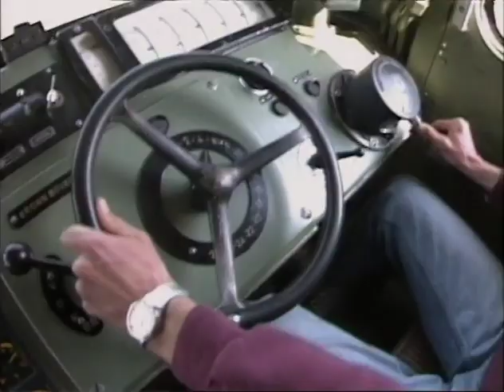MUSICAL JOURNEY OF SWITZERLAND PART III with Diane Bish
9702 MUSICAL JOURNEY OF SWITZERLAND PART III  Diane Bish visits Muri and Lucerne, Switzerland & performs with violinist Joy Brown Wiener and tenor Jonathan Welsh.  Music includes "All Creatures of our God & King," Bach "Little Prelude & Fugue in F," "Bound for the Promised Land," "Swiss Lullaby," R. Schumann "Sketch in F minor," Handel "Every Valley."